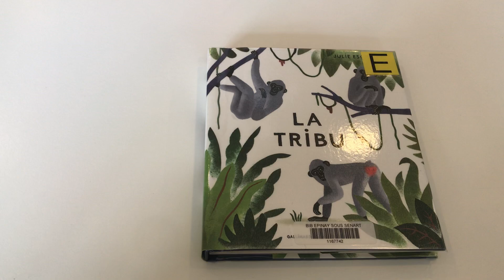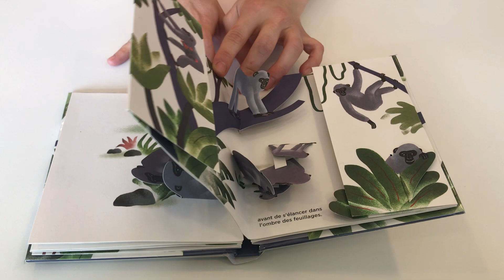La Tribu de Julie Escoriza - 1 jour 1 album pour le Salon des Illustrateurs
À l’occasion du 16e salon des illustrateurs et du livre jeunesse nous vous proposons de découvrir La tribu, un album pop-up de Julie Escoriza.

La Tribu est un livre pop up qui plonge le lecteur au cœur de la forêt tropicale, en compagnie des macaques de Tonkean. Un mâle observe la vallée depuis les hauteurs, un petit se blottit contre sa mère… Au fil des pages, des scènes fugaces de la vie quotidienne de ces singes se dévoilent en volume.

Venez rencontrer Julie Escoriza le 5 juin prochain à la médiathèque Cabu de Boussy-saint-Anoine (ateliers sur inscription au 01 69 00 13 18) !